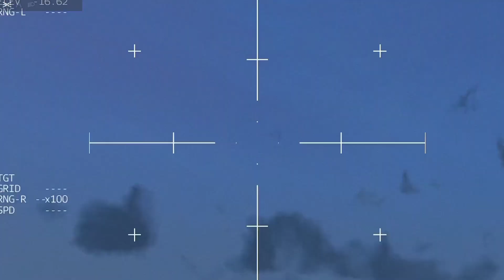Today, 8 Russian warships carrying 55,000 missiles were destroyed by Ukraine - ARMA 3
military simulation
   THIS IS JUST A SIMULATION, NOT REAL LIFE!